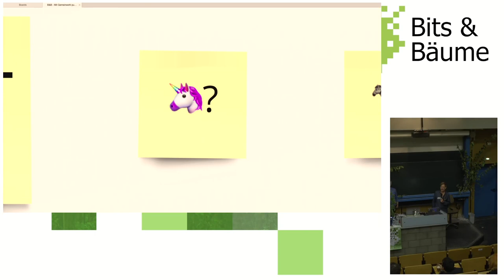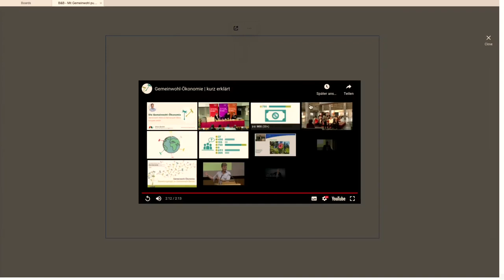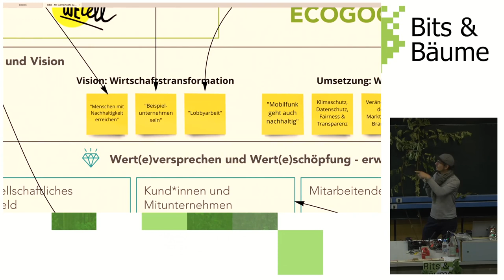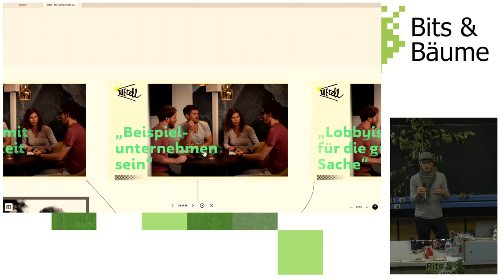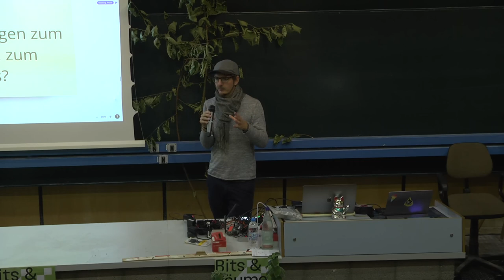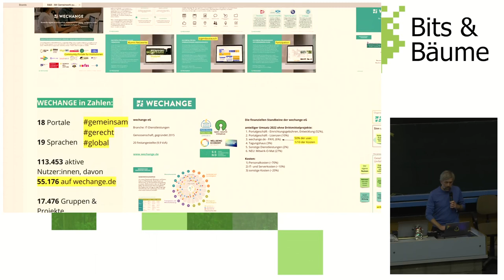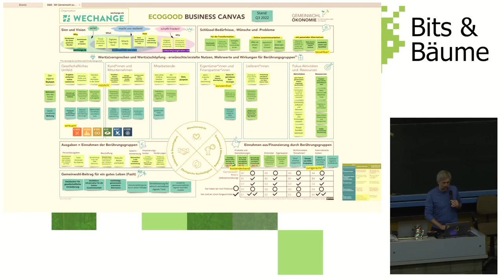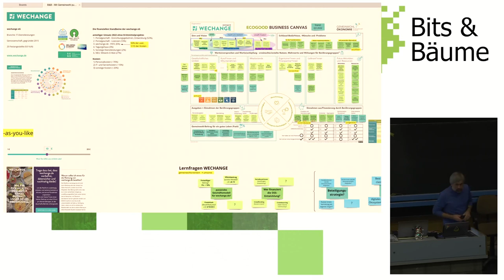Mit Gemeinwohl punkten - WECHANGE & WEtell beleuchten ihre Ecogood Business Cases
Digital, nachhaltig ... und gemeinwohlorientiert? Die wechange Genossenschaft und der Mobilfunkanbieter WEtell geben Einblicke in ihre Geschäfts- und Wirkungsmodelle.

Die übl(ich)en Geschäftsmodelle digitaler Plattformen, Startups und Konzerne zielen oft auf Profitmaximierung, Monopolisierung oder einen schnellen, ertragreichen Exit. Haupteinnahmequellen sind Werbung oder die Monetarisierung von Nutzer:innendaten. Dass es auch anders geht, zeigen die wechange Genossenschaft und der nachhaltige Mobilfunkanbieter WEtell

Mit einem gemeinwohl-orientierten Plattform-Geschäftsmodell setzt WECHANGE Maßstäbe für nachhaltige Digitalisierung. Die Gemeinwohl-orientierung ist seit Gründung in der Satzung der Genossenschaft verankert. Nun hat sich die wechange eG vorgenommen, einen Wirkungs- und Gemeinwohl-Bericht zu erstellen und im ersten Schritt das brandneue Ecogood Business Canvas angewandt.

WEtell zeigt, dass eine konsequente Umsetzung von Nachhaltigkeit sogar im Mobilfunk möglich ist. Seit 2020 kann man über WEtell klimapositiv mobil telefonieren und surfen, seit 2021 ist WEtell gemeinwohl-zertifiziert und seit 2022 auch ein Purpose-Unternehmen, gehört sich also quasi selbst. „Werte-Orientierung statt Profit-Maximierung“ - das ist Teil der WEtell DNA und findet sich auch in WEtells Ecogood Business Canvas wieder.

Daniel Bartel (GWÖ / SEND e.V.), einer der Urheber des frei nutzbaren Canvas, hat die beiden Unternehmen in diesem Prozess begleitet. Ludwig Schuster (wechange eG) und Nico Tucher (WEtell) beleuchten ihre Erfahrungen mit dem Ecogood Business Canvas. Gemeinsam laden sie euch ein, die Ergebnisse kennenzulernen, ihre gemeinwohl-orientierten Geschäftsmodelle zu "challengen" und konstruktive Verbesserungsvorschläge einzubringen.

Ludwig Schuster
Daniel Bartel
Nico Tucher